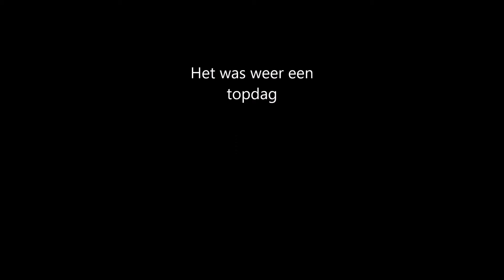2016 04 24 Hardenberg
Met Kano vereniging Waterwolf weer een keertje naar de wildwaterbaan in Hardenberg geweest. Op onze club na was er niemand anders aan het varen. Alle ruimte dus om te spelen.